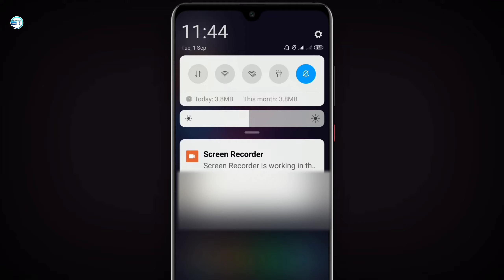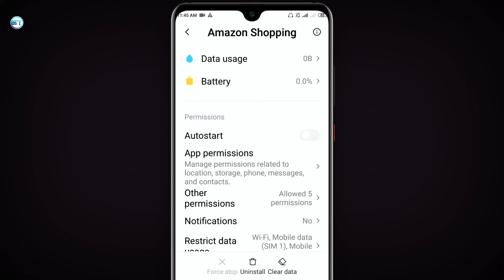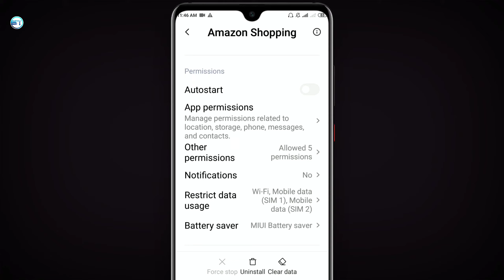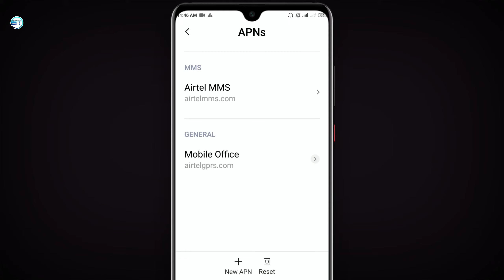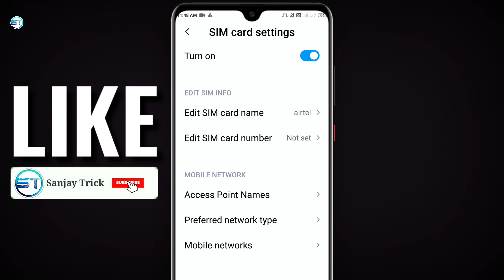Redmi Note 7s 4 High Speed Internet Secret Settings ? Redmi Note 7s Net Speed Kaise Badhaye ?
Redmi Note 7s 4 High Speed Internet Settings ? | Redmi Note 7s Net Speed Kaise Badhaye ?

Aaj ke video mai hum janenge ki kaise apne mi xiaomi ke phone mai network Problem ko solve kare agar hamare phone mai network ka problem aa jata hai ya 4g ka pura speed nhi mil pata hai to kaise use thik karenge aur 4g ka pura speed apne Redmi ke phone mai layenge aur mi xiaomi mobile mai 4g use karenge agar hmare phone mai 4g par select karne ke baad bhi agr 2g par ya 3g par a jata hai to kaise use 4g par fix karenge aaj ke video mai hum usi ke uper baat karne wale hai.

Request...🙏🙏🙏...